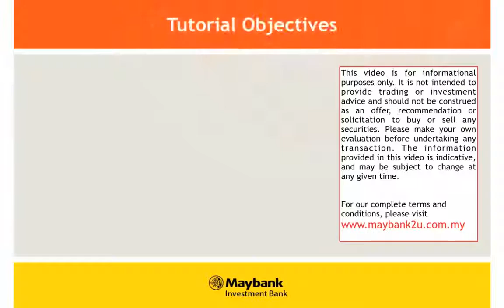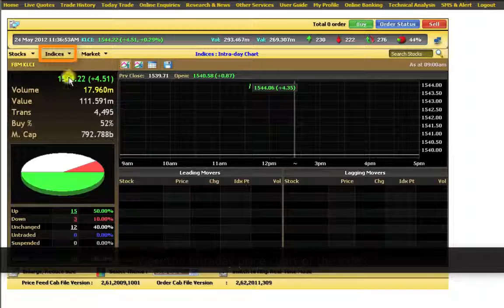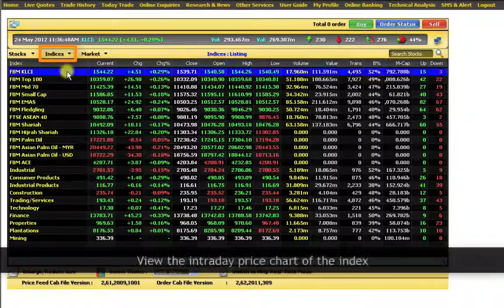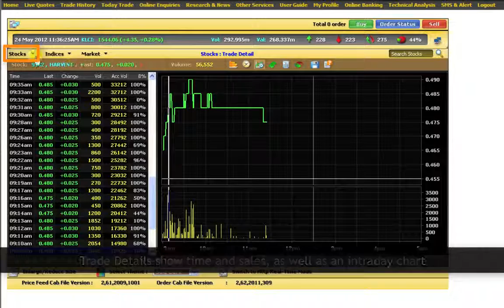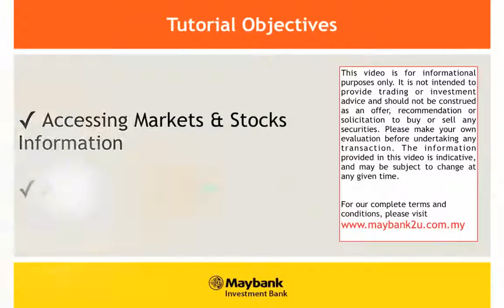Maybank2u Online Stocks Tutorial 2: How to View More Stock and Market Information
Learn how to access detailed information about particular stocks, indices and markets, including historical charts. View Maybank2u Online Stocks Tutorial 3: .

Learn how to check if your connection is stable, as well as customise your live quotes screen. View Maybank2u Online Stocks Tutorial 2: How to View More .

Learn how to access detailed information about particular stocks, indices and markets, including historical charts. View PowerBroking Platform Tutorial 3: .

Learn to quickly access the various features via the navigation bar, Dow Jones newswire and quick snapshots of the KLCI. You can also view live stock quotes .